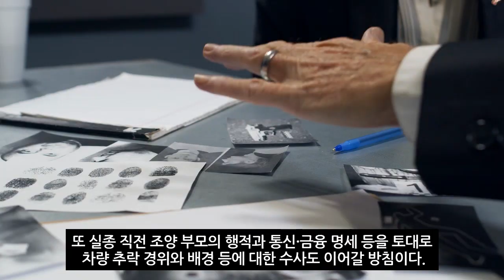[완도 가족 실종 사건] 바닷속 유나 가족車 기어는 왜 P에 있었나…전문가가 본 '파킹 미스터리' (2022년 6월30일)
조유나 양 가족의 사인이 '불명'이라는 국과수 부검 결과가 나왔다.

결국 사건은 미궁 속으로 빠지게 됐다.

"극단적 선택이 아닌 추락 사고 등 다른 가능성을 배제할 수 없다는 의견도 있다. 인양된 차량에서 조 씨(아버지)는 안전벨트를, 아내는 핸드백을 메고 있던 점이나 어머니 등에 업힌 채 신발을 신고 있는 조 양의 모습까지 고려하면 극단적 선택을 염두에 둔 모습으로 보기 어려운 것 아니냐는 의문이다. 또 차량 기어봉이 'P'에 놓여있었고 운전석 문이 잠겨있지 않은 점도 의아한 지점이다"

30일 뉴스1 보도에 따르면 광주 남부경찰서는 국과수에 조유나 양 가족 부검을 의뢰한 결과 외상이나 질병은 발견되지 않았고 사인은 불명이라는 1차 소견을 통보받았다고 밝혔다.

경찰 관계자는 "부검의로부터 사인은 불명이지만 익사 가능성을 배제하지 못한다는 내용을 전달 받았다"라고 말했다. 경찰은 향후 플랑크톤 검사와 약독물 검사 등 추가 조사를 통해 정확한 사인을 밝혀낼 계획이다.